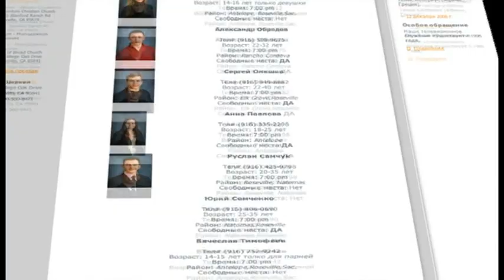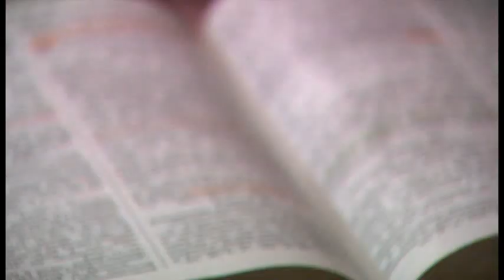House of Bread Church - 03 Homegroups Department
2010  Information is here!!!